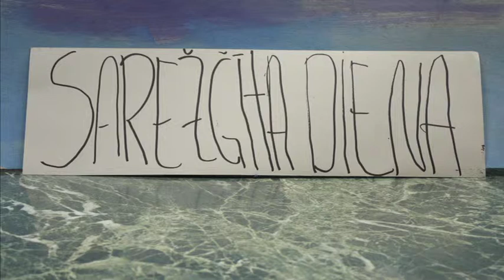Sarežģīta diena / Complicated day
Katrīnas Zaķītes animācijas filma "Sarežģīta diena"
Animation film "Complicated day"